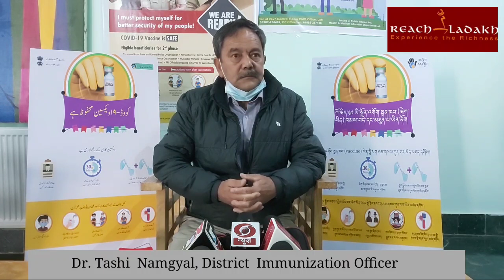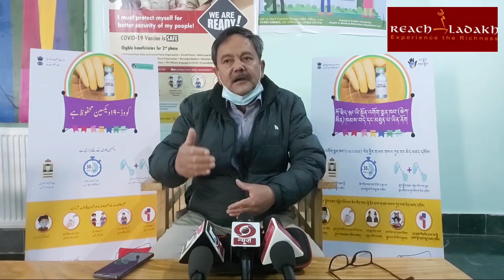District Immunization officer, Leh briefs about vaccination campaign